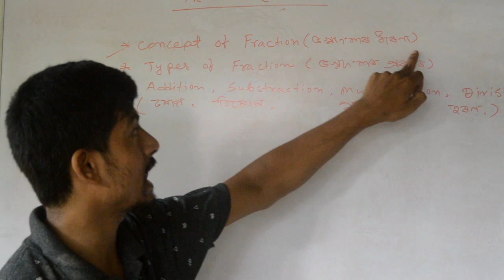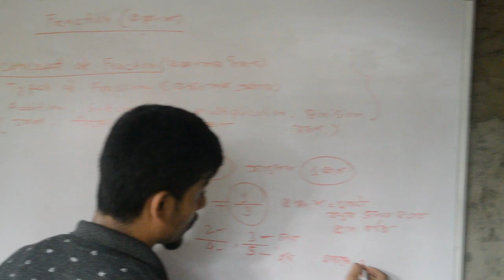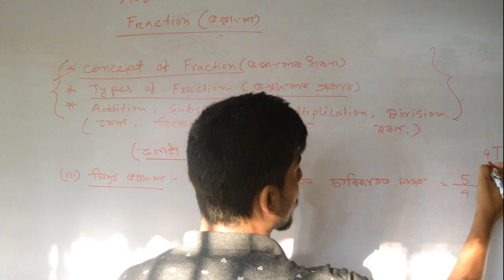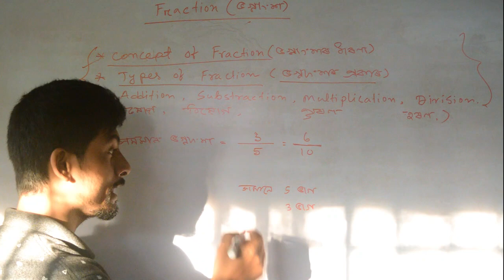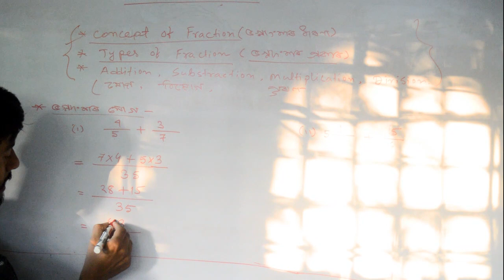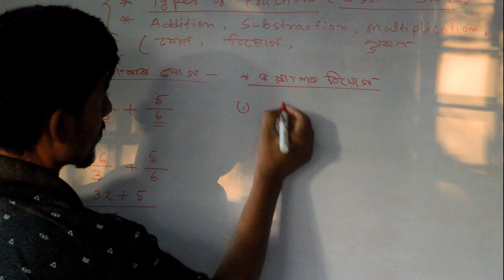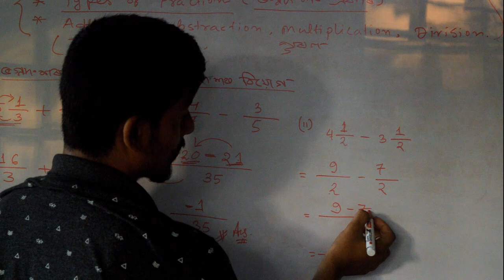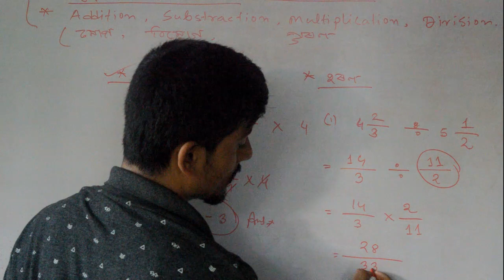Mathematics, Fraction#Assam TET //